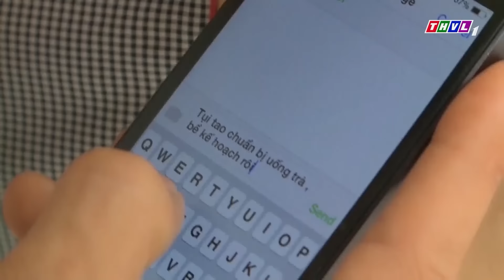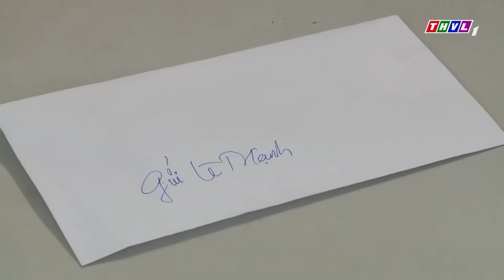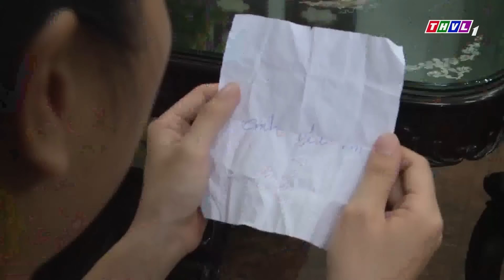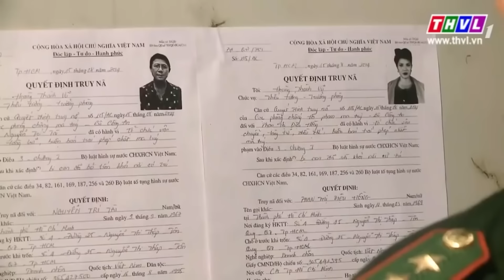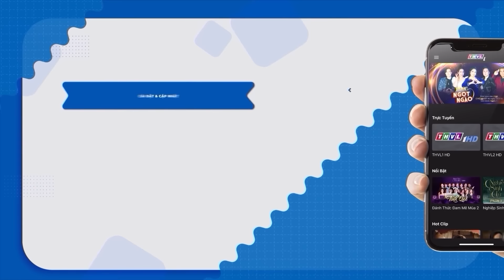PHIM HÌNH SỰ 2024 | TỘI ÁC THỐNG TRỊ | PHIM HÌNH SỰ VIỆT NAM HAY MỚI NHẤT 2024